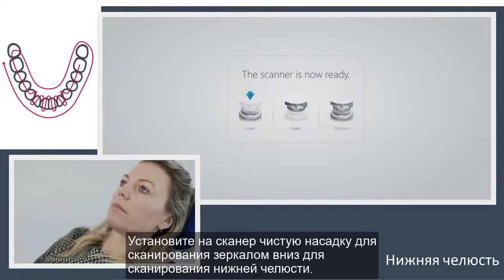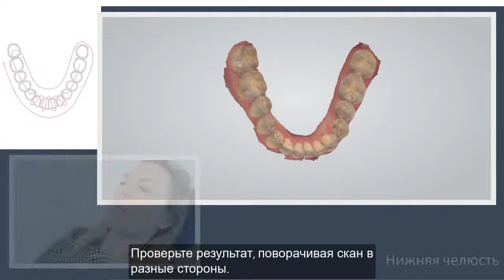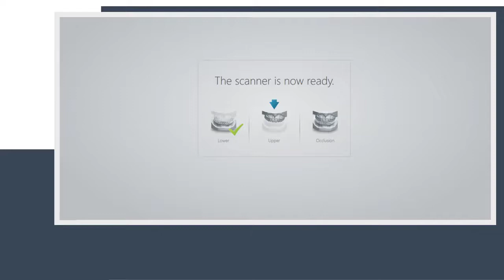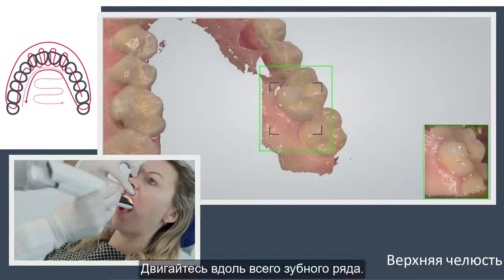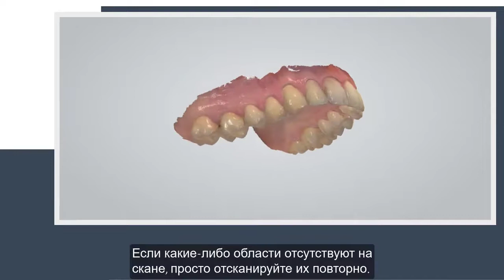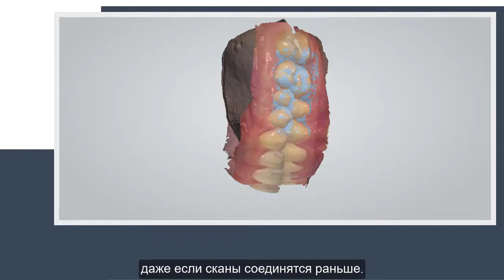3Shape TRIOS. Стратегии сканирования – Полный зубной ряд.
Стратегия сканирования полного зубного ряда.

Компания АПЕКС - это поставщик стоматологического оборудования и материалов с 2008 года.
Свой учебный центр для стоматологов "АПЕКС"
Телефон офиса: 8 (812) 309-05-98
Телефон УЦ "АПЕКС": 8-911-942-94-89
г. Санкт-Петербург 💕